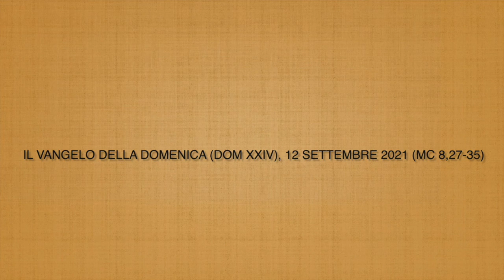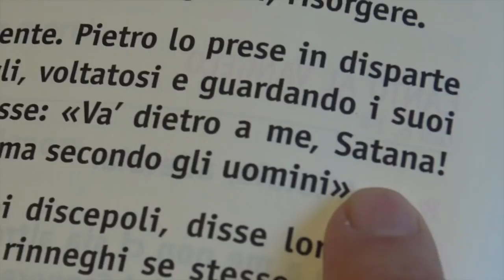Alberto Maggi XXIV Dom 12 settembre 2021 Mc 8, 27 35